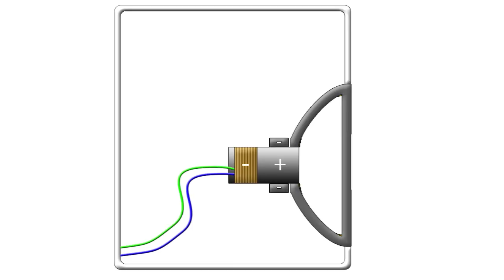dirk bunschoten hoe werkt een speaker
lesmateriaal voor school maken =S dit is wat ik in 5 uur voor elkaar krijg